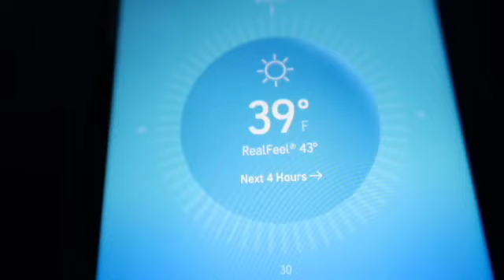I placed in eveyrthing!!!! // show vlog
🌷FAQ’s
How old is Elvis? 2 years old
What breed is he? Standard poodle
What type of service dog is he? Medical alert and guide
What do you film your videos on? Canon G7X Mark ii

✩ SOCIALS ✩
Dog Insta: @elvis.the.king.of.service

🦄 celebrate uniqueness